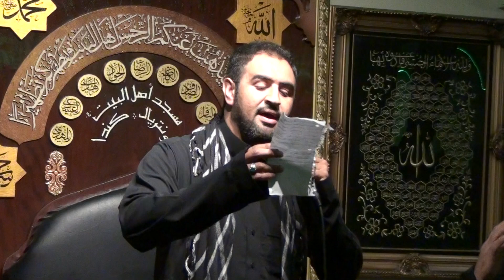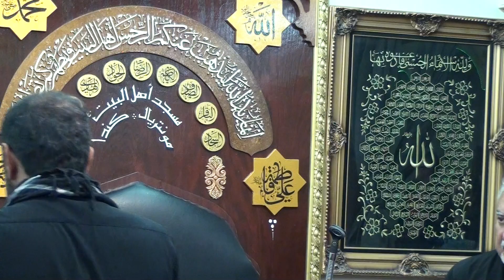ليلة استشهاد الامام علي بن ابي طالب ع - الرادود ماجد التريكي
الاثنين 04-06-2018 الموافق 20 رمضان 1439 هجري
‏Ahlillbait Mosque, Montreal, Quebec, Canada
مسجد أهل البيت (ع) - مونتريال - كيبيك - كندا